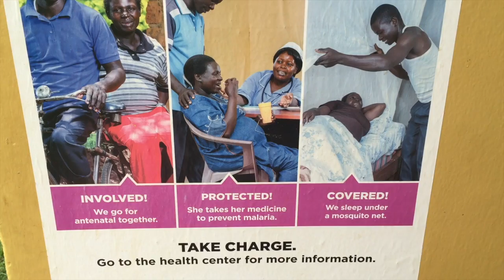Fighting AIDS and extreme poverty - in rural Uganda - Patrick Dixon - ACET Uganda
Blog of visit to Mbale with ACET Uganda by Patrick Dixon, founder of ACET.  AIDS prevention, care of those with HIV, orphan support, home care, community action groups, church mobilisation, empowerment of women, Village Savings and Loans Associations.  ACET is working in 58 villages in rural areas outside Mbale, Eastern Uganda.